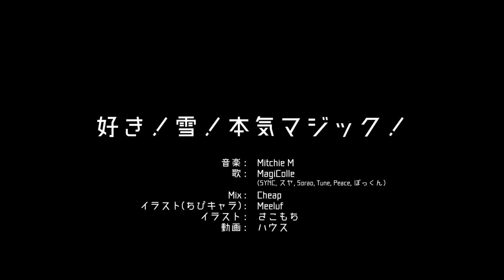【6人で歌ってみた】好き！雪！本気マジック 【MagiColle】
Please watch in 1080P w/ headphones for best viewing experience!
是非イヤフォンをつけて1080pで見てください！

Hey everyone! Happy White Day (っ´◡｀⊂) Get it? White Day. snow is white...I mean, I think it's close enough ┐(´∀｀)┌ Also apparently it's going to blizzard today here in NY/East Coast, so it all works out LOLOL

 jkjk but we had originally planned for this chorus to be out by Christmas but things happen so here we are...snow...blizzard...White Day, yes (✧≖‿ゝ≖) sit back with some white chocolate and enjoy!

P.S. It says uploaded the 13th but it's already the 14th in NY so (´∀｀) (darn YT headquarters being on West Coast where it's still the 13th lol)

ホワイトデーおめでとう(´∀｀)チョコでも食べながら楽しく見てね♡雪は白くて・・・ホワイトデーでもいけるよね(っ’ヮ’c)うふふ(´∀｀)しかも今日丁度ニューヨークで吹雪があるから、丁度タイミングいいよね♪

❄️️Illustration/イラスト:
☃️Sakomochi/さこもち (full bodies & chibi coloring) @sako_mochi